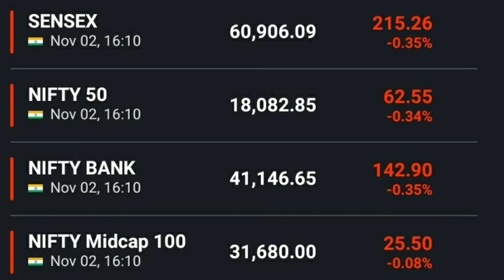अनिल सिंघवी की बाजार पर राय Nifty news Bank nifty news Dow Jones FTSE Sgx nifty Anil singhvi view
Nifty strategy

Your comment are most awaited, giving me direction and Guidance for way ahead and food for next video